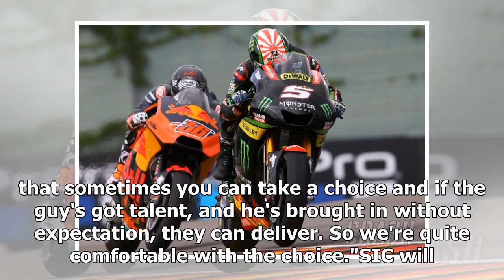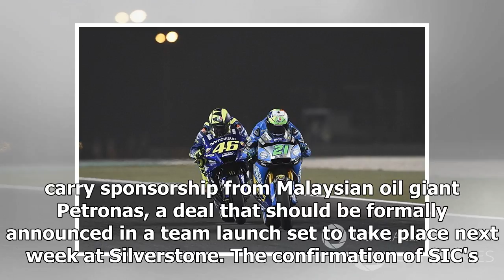Rossi protege included in new satellite Yamaha MotoGP team line-up | k production channel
Yamaha MotoGP boss Lin Jarvis has revealed the marque's new SIC satellite team will run Franco Morbidelli and Fabio Quartararo in its first season in the premie...